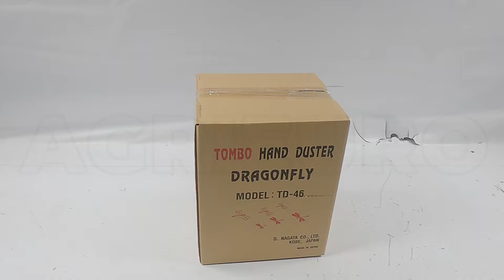Montaje Pulverizador manual AMA TD-46 con correas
Pulverizador de accionamiento manual AMA TD-46 Made in Japan, perfecto para llevar a cabo tratamientos antiparasitarios, fertilizantes y pesticidas.

Cómodo y fácil de utilizar, permite trabajar sin tener que agacharse y no necesita alimentación ni cables.

8 regulaciones con 3 tipos de enganches para trabajar cumpliendo con cualquier exigencia.

Dotado de depósito de 4.6 L.